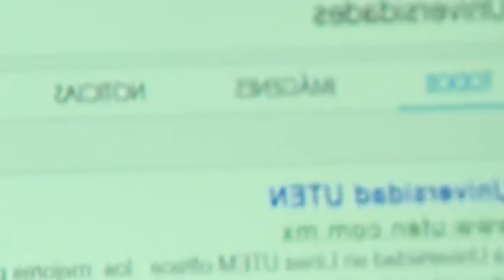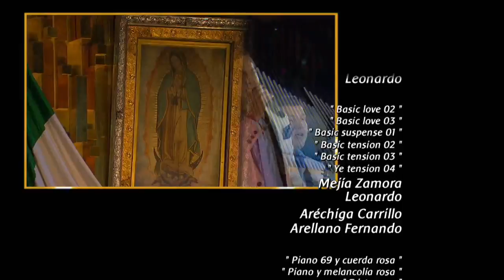La Rosa de Guadalupe 2021 'Despertar a la vida' Parte 2